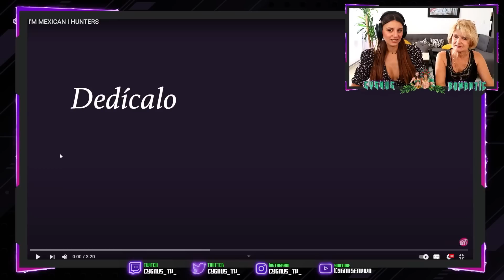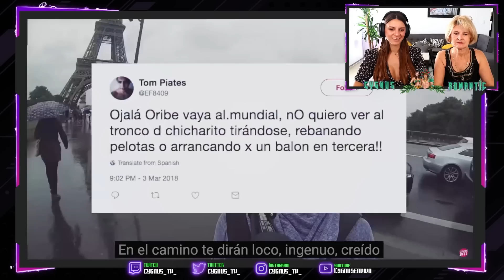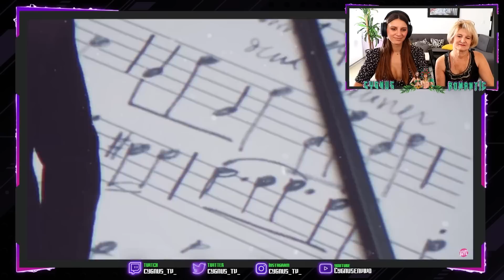🇷🇴 MI MADRE REACCIONA a I’M MEXICAN 🇲🇽 HUNTERS **queda enamorada de México**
Betterfly & Patiotic Records - Seashore